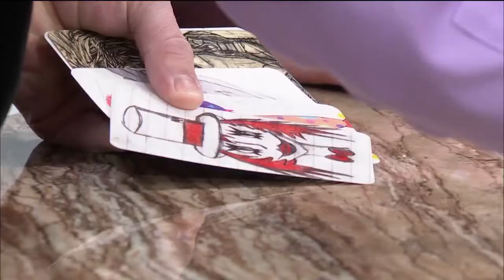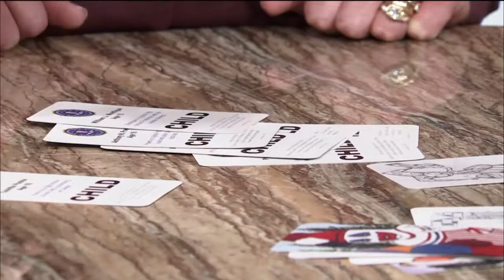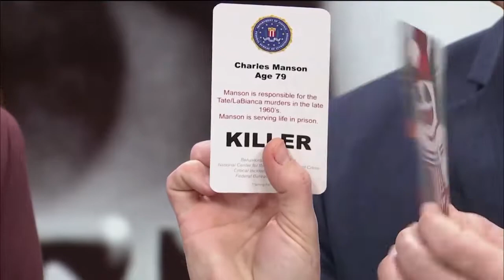Ozarks FOX AM-Intrigue Journal-02/14/19